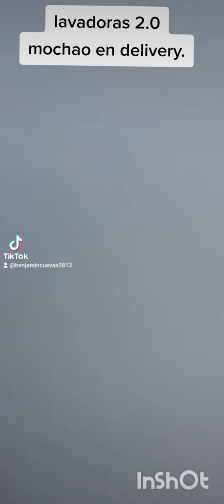lavadoras 2.0 mochao delivery